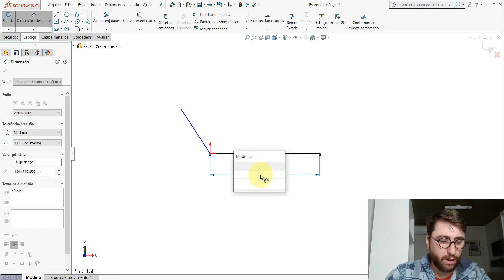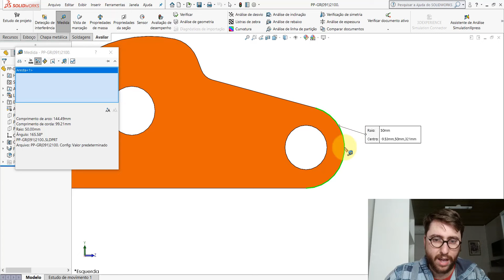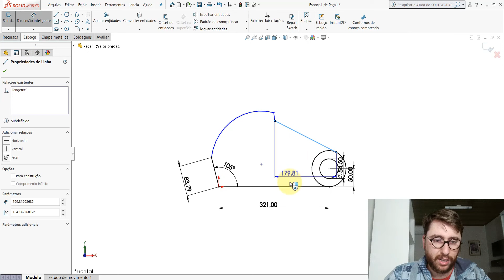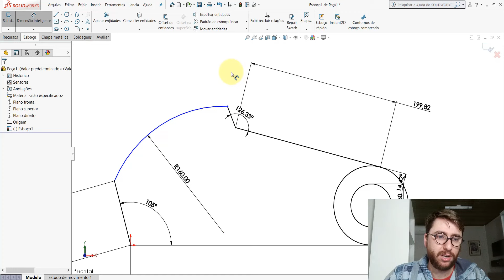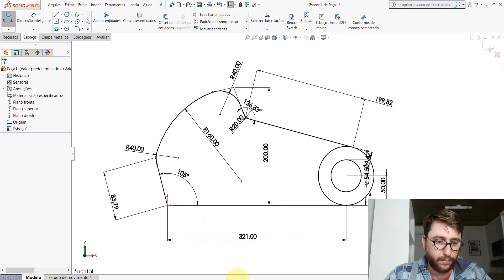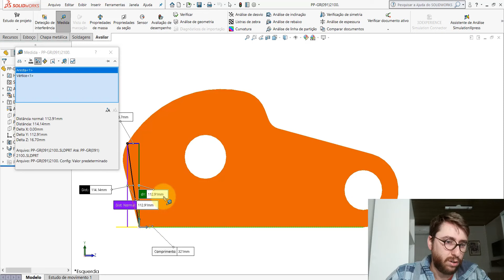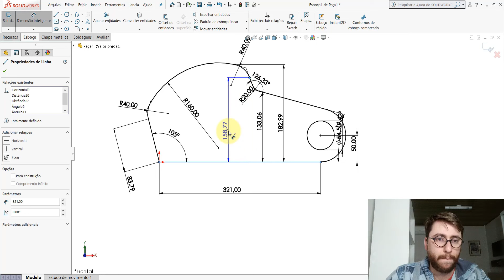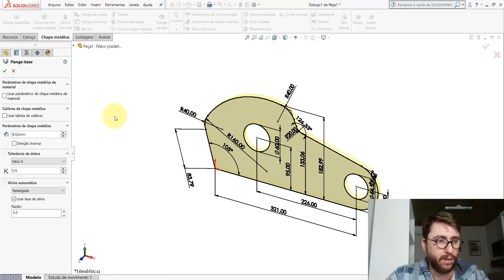SOLIDWORKS | EXERCÍCIO 154 - PEÇA CORTADA DE AÇO SAE 1020 DE 394x185x9,53mm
Nesta aula mostro como modelar uma peça cortada de 394x185x9,53mm.